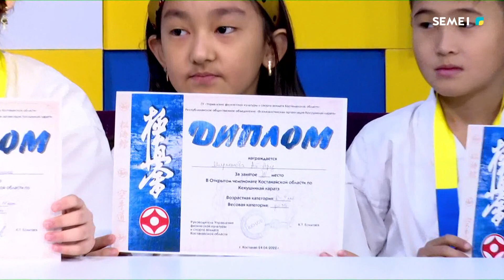"Сәлем, Семей!" таңғы сазды - ақпаратты бағдарламасы (04.05.2022) Часть 2